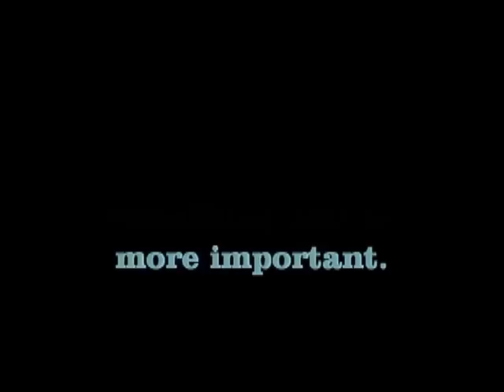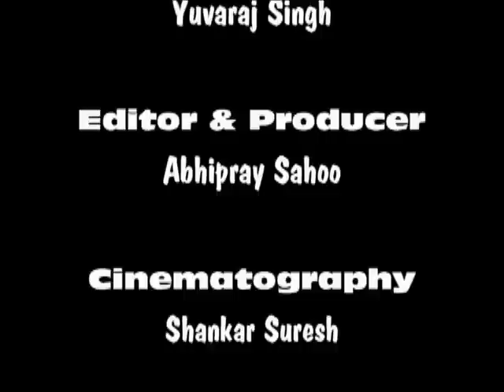Memory Lane: DPS-MIS Farewell Movie 2011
A short movie that featured in the graduation of DPS-MIS Class of '11.